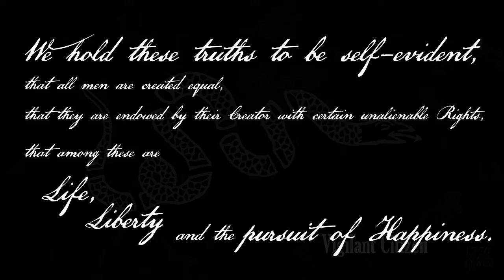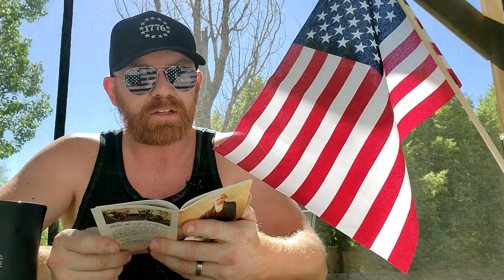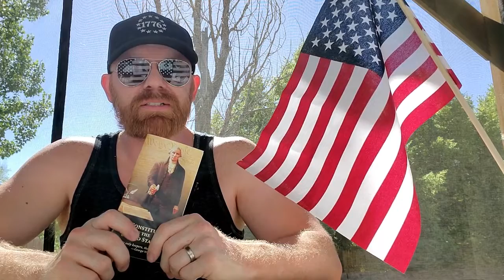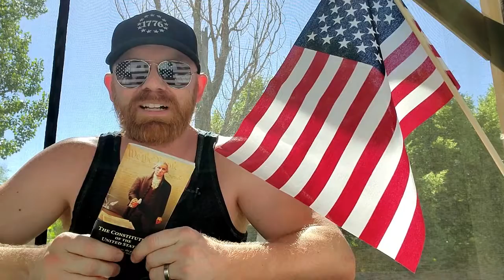Be Precise in Your Speech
It's important to be precise in your speech. Words can allow space for freedom to flourish or cause peace to degenerate into war.

(And sometimes a well-placed curse word can be quite hilarious, I will admit.)